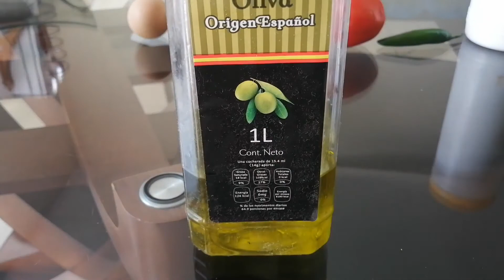clase de ingles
receta en ingles de huevos a la mexicana